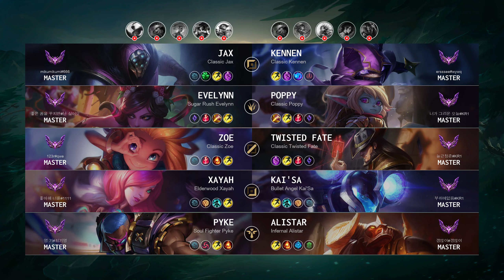Twisted Fate Mid vs Zoe - KR Master Patch 14.13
TwistedFate Mid played by "늘근청춘@KR1", KRMaster 499 LP

- Skin: Classic Twisted Fate
- Primary Rune: Electrocute

Timeline:
00:00 Ban & Pick
00:15 Runes & Abilities
01:37 Gameplay
04:18 Team FIGHT
04:46 Gameplay
06:54 Team FIGHT
07:22 Gameplay
08:55 Team FIGHT
09:23 Gameplay
09:51 Team FIGHT
10:22 Get a Double Kill
11:01 Gameplay
14:49 Team FIGHT
15:17 Gameplay
15:39 Team FIGHT
16:07 Gameplay
17:18 Take down The Turret
17:44 Team FIGHT
18:17 Gameplay
19:15 Team FIGHT
19:54 Gameplay
21:09 Team FIGHT
21:37 Gameplay
22:52 Team FIGHT
23:56 Gameplay
25:20 Team FIGHT
25:55 Take down The Turret
26:16 Take down The Inhibitor
26:31 Gameplay
27:26 Team FIGHT
28:58 End credit